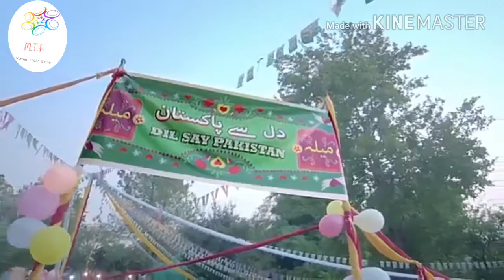New Pakistani Milinaghma .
This Is Best Milinaghma